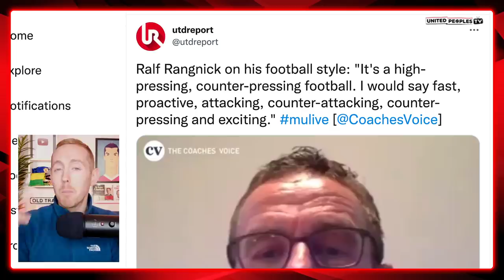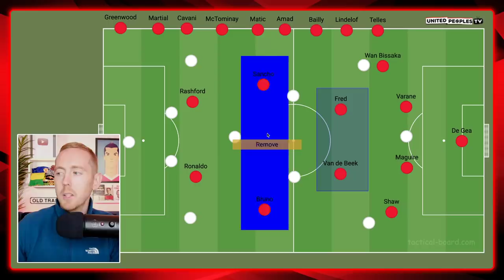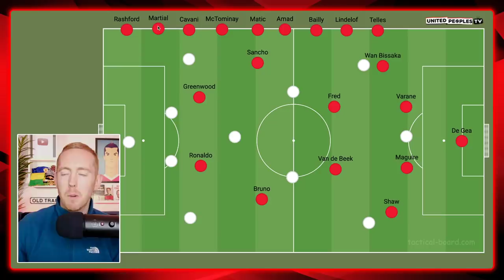How Ralf Rangnick Will Set-Up Man United | Starting XI, Formation & Tactics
How will Ralf Rangnick set-up his Manchester United team? We take a look at the best Starting XI, Formation and Tactics that Rangnick can use to make his United team shine in his high pressing system.